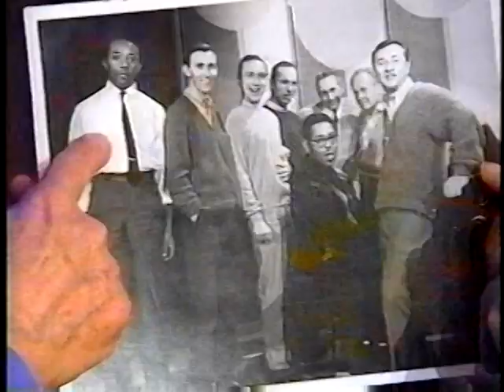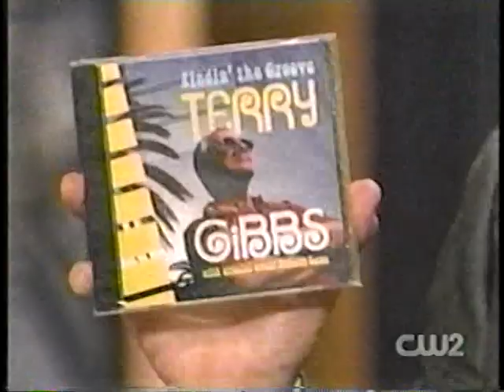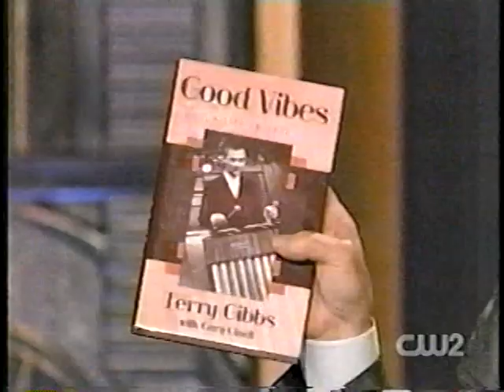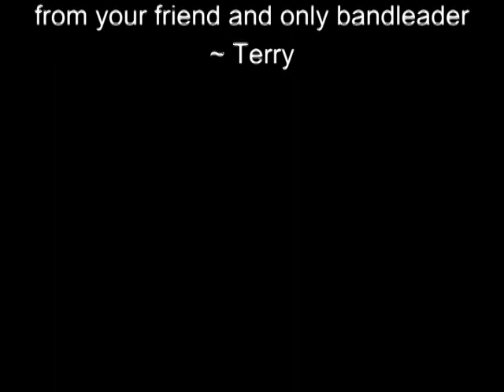Terry Gibbs: Live With Regis Philbin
On the January 22, 2001 show:
Terry Gibbs - vibes
Rufus Reid  - bass
Gerry Gibbs - drums
Derrick Smith - piano
"That Regis Philbin Show" was Regis' first big national TV exposure, long before "Live With Regis".  The show was syndicated by Westinghouse which had formerly produced the Steve Allen Show (1962-64), but when Steve decided not to do another season, Regis was called in.  When they needed a band, Terry (a good friend of Steve's) was called in and he quickly put together this dynamite sextet you This was also Terry's first big shot at leading a regular TV band and he not only backed up the likes of "who's who in jazz" guests (Ellington, Basie, Gillespie, Getz, Vaughan, McCrae, Christy, Reese, etc, etc.)--who had all been booked prior to Steve quitting the show--but got to play on camera two or three times a week with the sextet.  Terry also helped Regis interview the jazz artists.  Although it had the mostly entertaining talk show format of the day, the show was a jazz lover's TV oasis for 20 weeks (100 shows) from October 1964 to March 1965.   Read much more about Terry's days with Regis in Terry's award-winning biography
Good Vibes, A Life in Jazz: Terry Gibbs with Cary Ginell
Scarecrow Press, March 2003